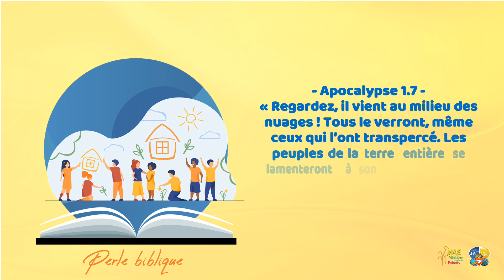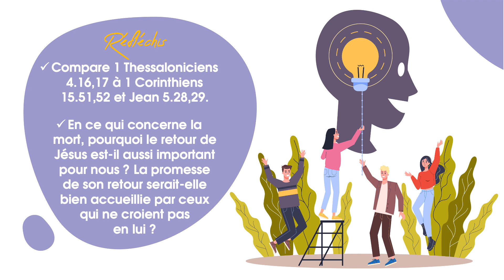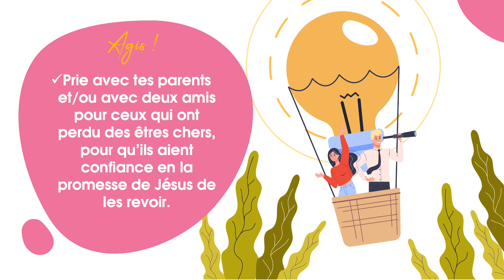"2ème Sabbat" semaine de prière 2020 pour les enfants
Deuxième sabbat

Il reviendra !

Perle biblique : « Regardez, il vient parmi les nuages ! Tous le verront, même ceux qui l’ont transpercé. Les peuples de la terre entière se lamenteront à son sujet. Oui, il en sera ainsi ! Amen. » (Apocalypse 1.7) que son grand-père est très malade. Le médecin pense qu’il ne vivra pas plus de deux jours », dit Paulo avec tristesse.

« Oui, mon chéri, la mort est une chose terrible, dit doucement Maman. C’est triste de perdre un être qu’on aime. »

« Chaque fois que Carlos et Belen me parlent de leur grand- père, ils pleurent beaucoup », explique Carlos à sa mère. « Ne sois pas aussi triste. Il y a de l’espoir pour nous tous ! s’exclame Maman joyeusement. Dis-le à tes amis. »

« Quelle sorte d’espoir y a-t-il après la mort ? » demande Paulo, l’air intrigué.

« La Bible nous dit que Jésus reviendra pour réveiller ceux qui sont morts en lui ! dit Maman avec enthousiasme. Regardons ensemble 1 Thessaloniciens 4.16,17 pour en découvrir davantage sur cette merveilleuse promesse. »

« Ouah, ça dit ici que ceux qui sont morts en Christ ressusciteront premièrement, et que ceux qui sont encore vivants monteront pour rencontrer Jésus dans les airs ! Alors, Carlos et Belen peuvent sécher leurs larmes ! » s’écrie Paulo avec confiance.

« C’est vraiment super, Maman ! Je veux partager cette espérance avec Carlos et Belen. »

« Demain, annonce-leur cette merveilleuse nouvelle ! » dit Maman en souriant.

RÉFLÉCHIS

• Compare 1 Thessaloniciens 4.16,17 à 1 Corinthiens 15.51,52 et Jean 5.28,29.

• En ce qui concerne la mort, pourquoi le retour de Jésus est-il aussi important pour nous ? La promesse de son retour serait-elle bien accueillie par ceux qui ne croient pas en lui ?

• Quel avertissement Luc 21.34-36 nous donne-t-il concernant la façon de vivre en ces derniers jours qui précèdent le retour de Jésus ?

AGIS !

Prie avec tes parents et/ou avec deux amis pour ceux qui ont perdu des êtres chers, pour qu’ils aient confiance en la promesse de Jésus de les revoir.

Décore cinq ou six cartes